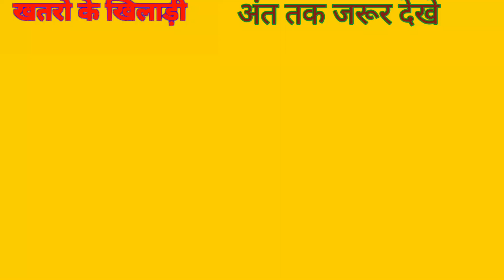खतरो से खेल रहे मेरे भाई,, 😘कितने मेहनत से काम कर रहे,, आप सब अंत तक वीडियो जरुर देखे👍👍🙏🙏